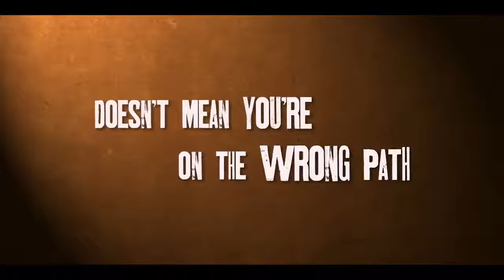Dave Made a Maze Official Trailer #1 2017 John Hennigan, Kirsten Vangsness Comedy Movie HD